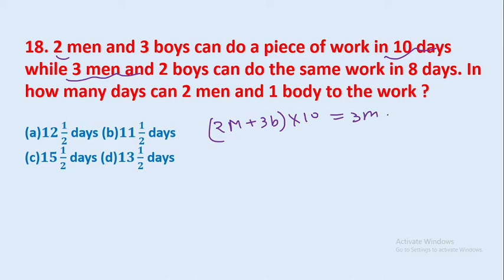que-18 2 men and 3 boys can do a piece of work in 10 days while 3 men and 2 boys can do...||edu214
for pdf join telegram @edu214ram
18. 2 men and 3 boys can do a piece of work in 10 days while 3 men and 2 boys can do the same work in 8 days. In how many days can 2 men and 1 boy to the work ?
edu214
ram raghuwanshi